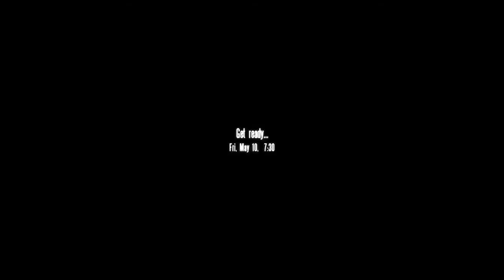Extending Range of Rockets in OFP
Back in 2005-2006 Voyager created OfpExt - a hack similar to Fwatch. Recently I got my hands on the source code and started copying its features to the Fwatch.

Here lifetime for the rockets was increased from 10 to 30 seconds. Value thrustTime in TOW's config was increased from 5.5 to 14 seconds. View distance was set to 11km.

Video dedicated to Pulverizer who long time ago asked me whether this can be done.